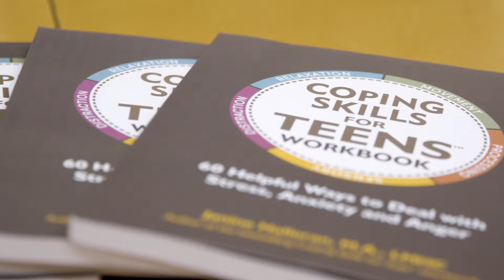Your ISD: Mental Health Supports in the ISD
The Independence School District has integrated mental health education into the curriculum because we understand the importance of nurturing both academic growth and student well-being.